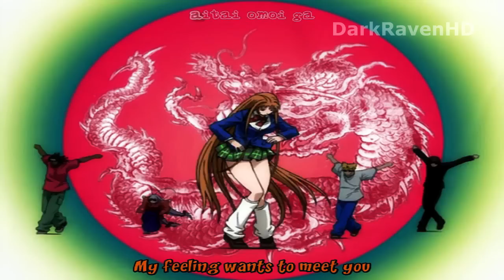Tenjou Tenge Opening [HD]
Original Song : Bomb a Head V by m.c.AT feat. DA PUMP
English and japanese Lyrics

( I have killed myself to make a good quality tenjou tenge opening)